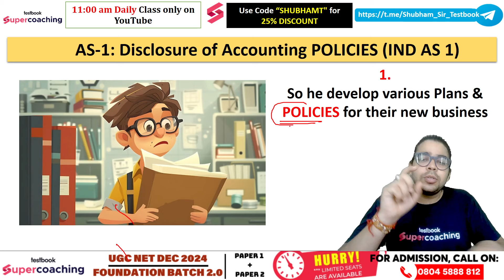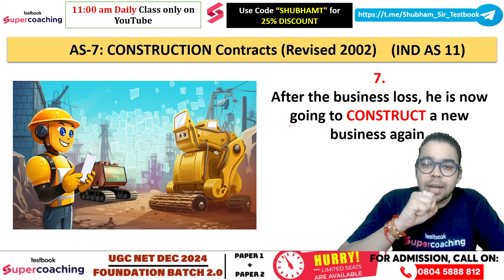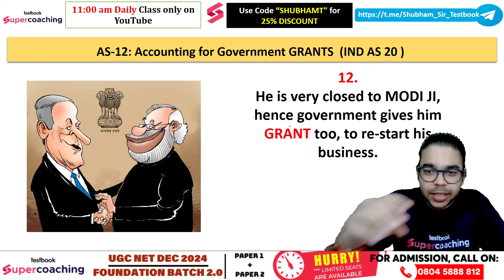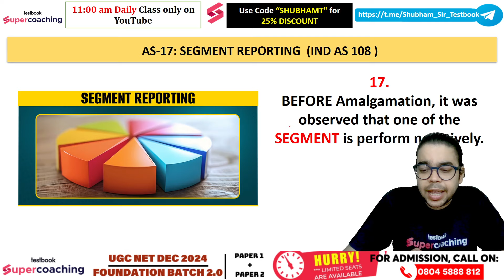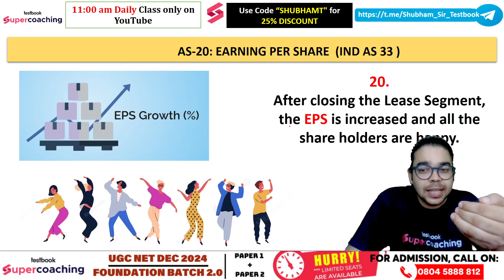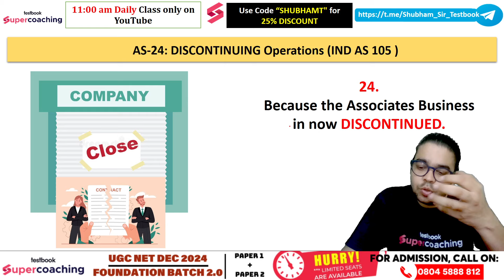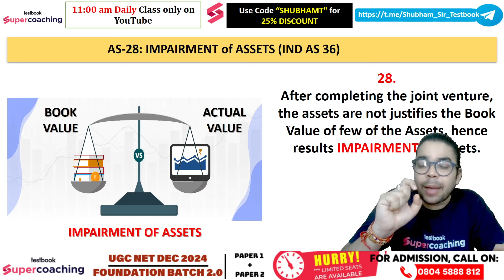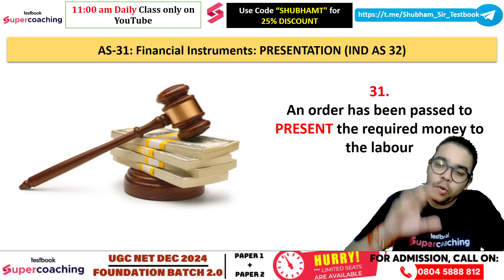UGC NET Commerce | Trick to Learn Accounting Standard | Indian Accounting Standard Tricks | Shubham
Shubham offers valuable tricks to learn Accounting Standards for UGC NET Commerce, focusing on Indian Accounting Standards (Ind-AS). His methods include mnemonic devices to remember key standards and their applications, creating associations between standard numbers and core principles. He also suggests summarizing each standard into concise points and using practice questions to reinforce understanding. Shubham's practical approach helps candidates quickly grasp complex standards, making the preparation process efficient and manageable for the UGC NET Commerce RE-Exam.

➡️Join Shumbham Sir Free Masterclass on Testbook App at 12 PM